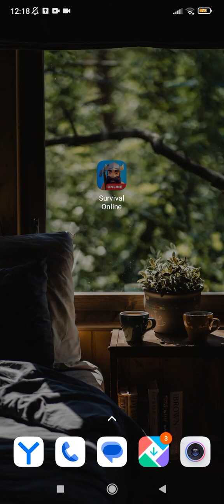игра Survail online